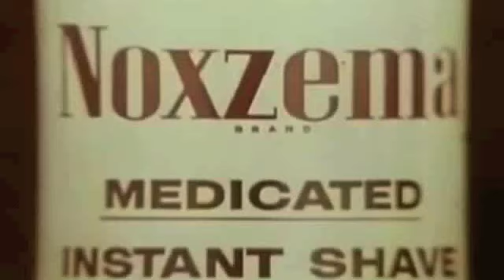Take It Off, Take It All Off - 1967- Noxzema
Swedish model Gunilla Knutson asked men to "take it off, take it all off."